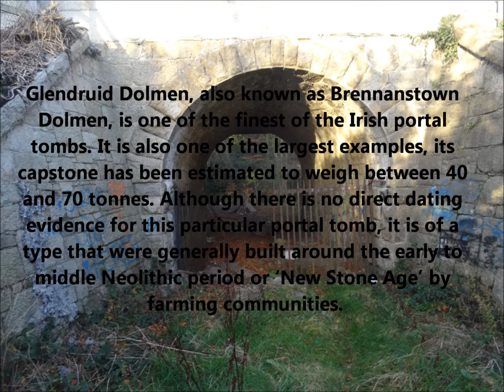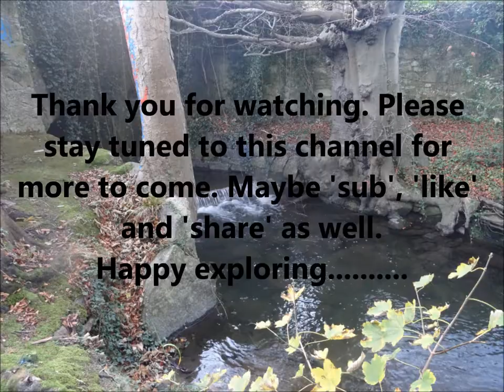Brennanstown Dolmen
Brennanstown Dolmen, near Cabinteely, Co. Dublin. Accessed from former Harcourt line (nowadays LUAS) tunnel and Glendruid valley.